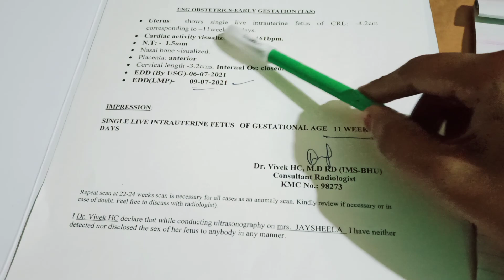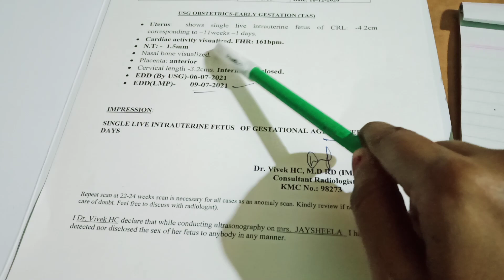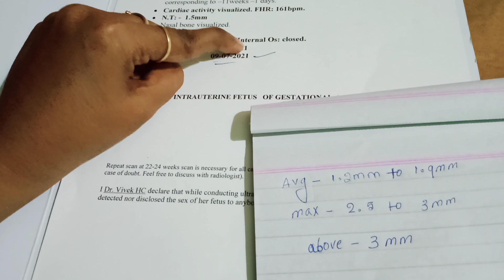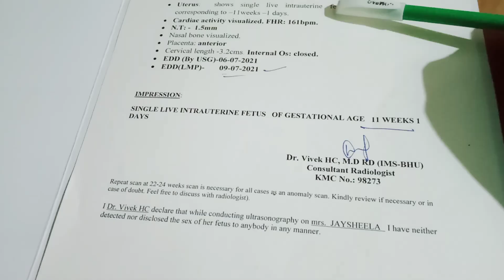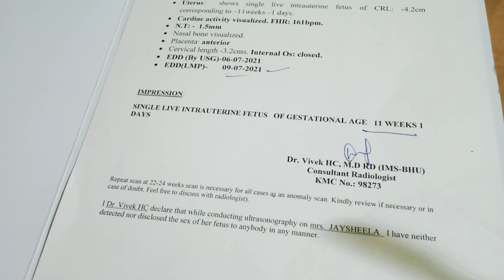NT ಸ್ಕ್ಯಾನ್ ರಿಪೋರ್ಟ್||3rd Month Scan In Pregnancy||Jayasheela Kannada Vlogs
I Am Explaining NT Sacn report in kannada